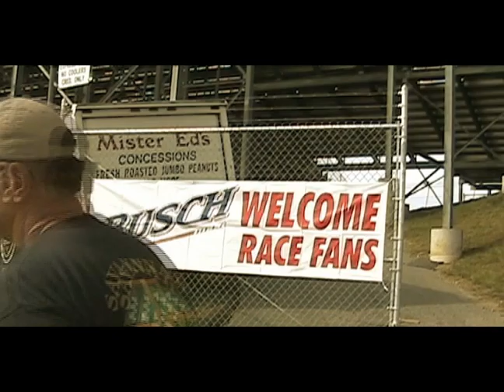NASCAR Race, 2004